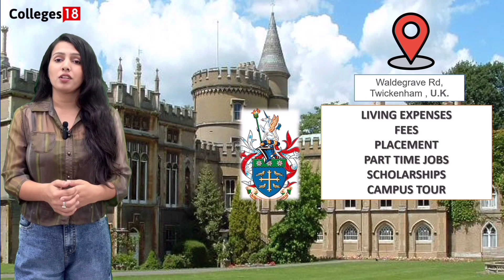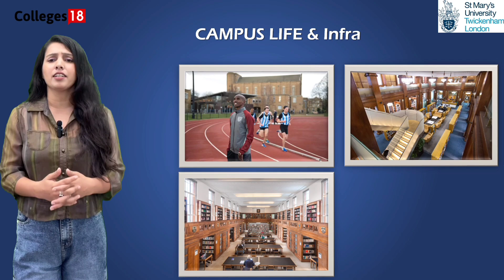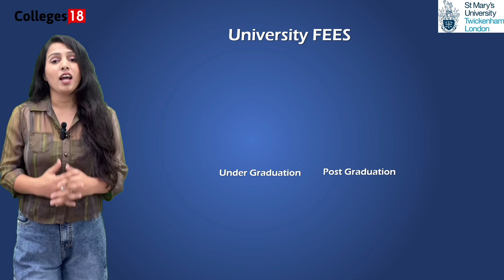St Mary's University: Honest Reviews, Courses & Campus Tour | Study in UK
St Mary's University: Honest Reviews, Courses & Campus Tour | Part-time Jobs | Study in UK, full information, get admission Without IELTS. Get UP TO 100% Scholarship. 🎓At St. Mary's University, we are committed to providing top-notch education that prepares you for a successful career. Explore our diverse range of programs designed to meet your academic goals. We celebrate diversity and create an inclusive environment where you can learn from people from various backgrounds and cultures.

🎥 In this channel, you'll find a variety of videos that showcase campus life, academic excellence, groundbreaking research, student stories, and much more. Join us as we dive into the vibrant atmosphere of our campus and the incredible opportunities that await you here.

St Mary's University Full Review:

🔵 00:00 St Mary's University Review

🔵 00:40 St Mary's University Campus Tour

🔵 01:04 St Mary's Campus Life & Infrastructure

🔵 01:46 Total Intakes

🔵 02:00 Courses & Eligibility

🔵 02:26 Fee Structure & Scholarships

🔵 03:05 St Mary's Living Expenses

🔵 03:30 Part-Time jobs and Post-Study Permit / Student Visa

🧑‍🤝‍🧑 SOCIAL 🧑‍🤝‍🧑

💳 Credits 💳